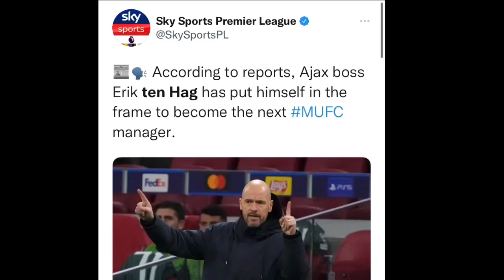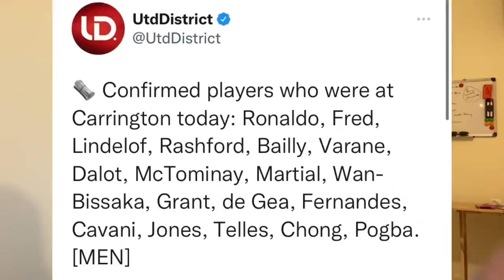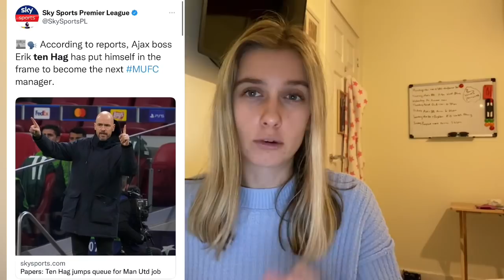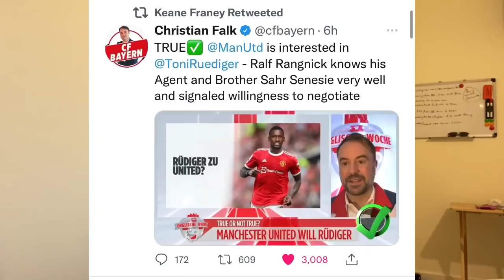What Has RANGNICK Said To DONNY😱POGBA & VARANE Return✅ MAN UNITED Training Footage? l Transfer News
MANCHESTER UNITED LATEST NEWS UPDATES TODAY: TRAINING RESUMES AT CARRINGTON AFTER 2 DAYS OFF AS MANCHESTER UNITED PREPARE FOR THE BRIGHTON FIXTURE. VARANE IS BACK AND IS SET TO START FOR MAN UTD VS BRIGHTON. CAVANI AND POGBA RETURN TO TRAINING AND CAVANI TO BE INVOLVED FOR MANCHESTER UNITED VS BRIGHTON. DONNY VAN DE BEEK MANCHESTER UNITED FUTURE REVELAED? DONNY IS IN RALF RANGNICKS LONG TERM PLAN? FABRIZIO ROMANO SAYS IF DONNY'S SITUATION DOES NOT CHANGE HE WILL LEAVE MANCHESTER UNITED IN JANUARY. HOWEVER WITH TEN HAG LOOKING MORE LIKELY TO GET THE MAN UNITED JOB IN SUMMER RALF MAY WANT TO KEEP DONNY ESPECIALLY DUE TO THE LACK OF DEPTH IN DEFENSIVE MIDFIELD. WHO WILL LEAVE AND JOIN MAN UNITED IN JANAURY? RUDIGER AND HAIDARA LINKED TO MAN UNITED MOVES THIS JANUARY? PAUL POGBA, ANTHONY MARTIAL TO BE DROPPED BY RALF RANGNICK? LINGARD GOING TO NEWCASTLE IN JANUARY? MATIC AND CAVANI LEAVING? MATA LEAVING? LOTS OF PLAYERS LEAVING MANCHESTER UNITED AND CDM WANTED FOR JANUARY. IS RONALDO HAPPY AT MANCHESTER UNITED? COULD RONALDO LEAVE MANCHESTER UNITED THIS SUMMER? LATEST MANCHESTER UNITED TRANSFER NEWS AND UPDATES TODAY.